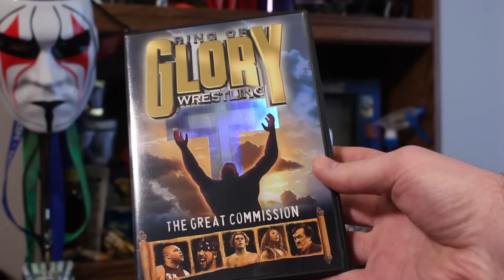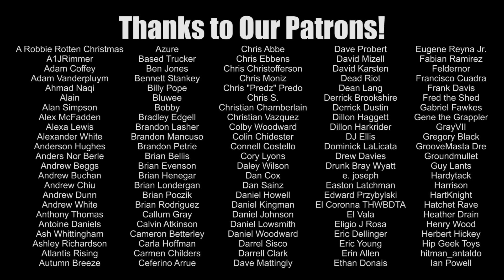Ring of Glory - How Vince Russo Booked Religion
What happens when one of the most polarizing figures in wrestling history starts a brand-new organization dedicated to spreading the gospel of the Lord?  I SWEAH TO GAWD ... it's Vince Russo's "Ring of Glory"!

Big thanks to Disco Inferno, James Mitchell and Vince Russo himself for helping me with this video by providing your insight. Special thanks to Cyndi Seidelman of Game Show Garbage for sending me the DVD of the first Glory show and helping get the ball rolling!

D*CK KICK CITY, THE HIGH FLYERS & MORE!